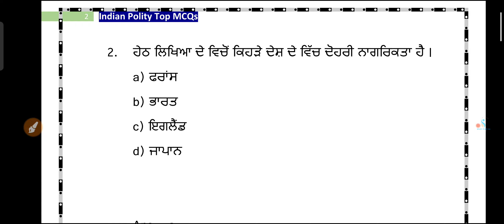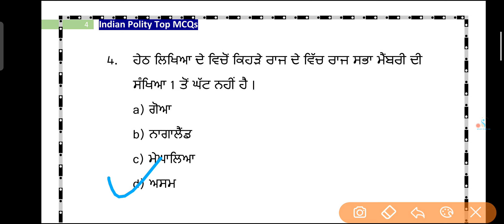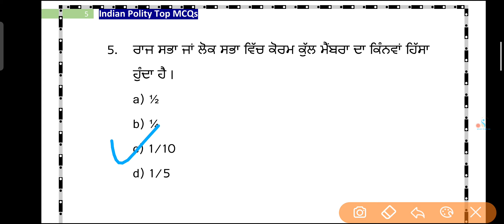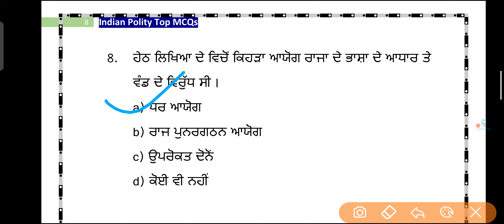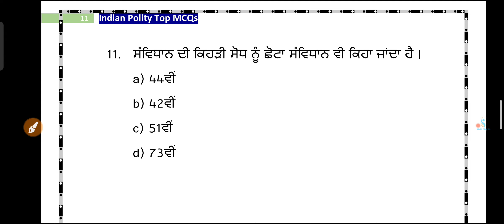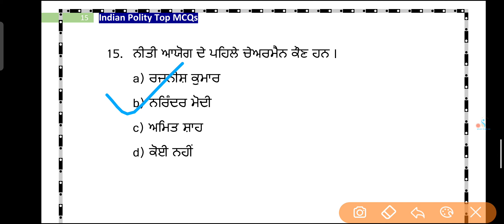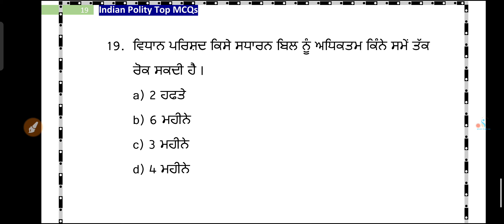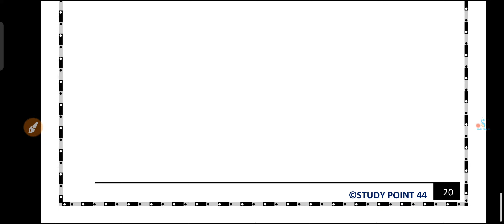indian Polity Top MCQs For All Punjab Competitive Exams 2022 | Indian Constitution Question Answer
Constitution_mcqs_in_punjabi
Indian Constitution for PSSSB Clerk exam
Indian Constitution for Punjab police 2022
Indian Polity for all competitive exams 2022
Polity for Master Cadre SST 2022
Polity for Pstet paper one
Polity for all punjab exams 2022
Indian Constitution Punjabi For All Punjab Exams
Indian Polity Questions In Punjabi
Polity of Indian Questions and answers

Study Point 44 Official
Study Point 44 Official Channel